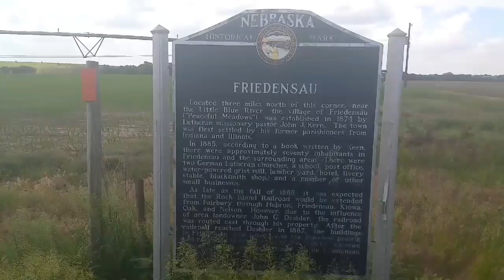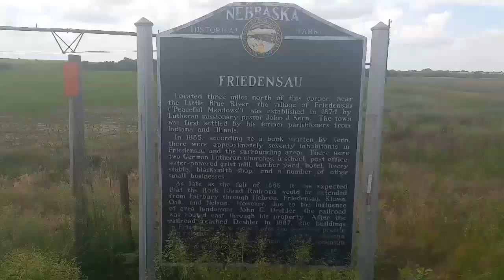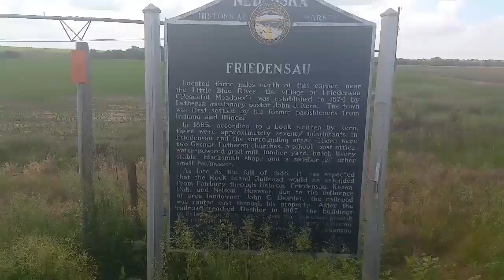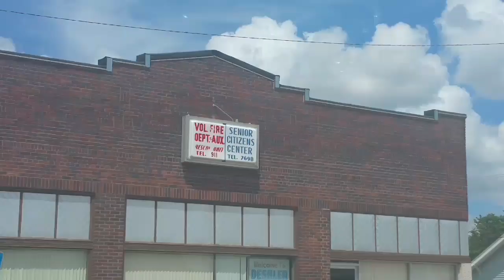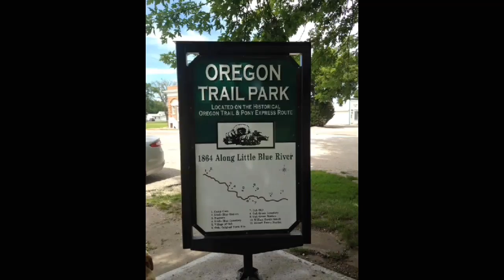Deshler, NEBRASKA, Nucholls County, - Full time van life